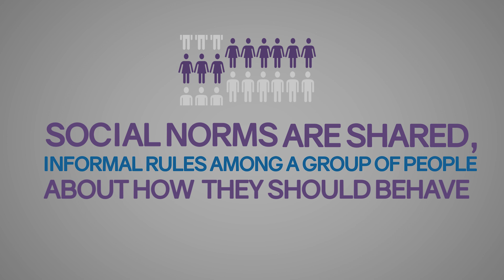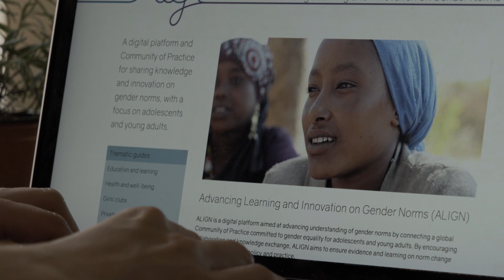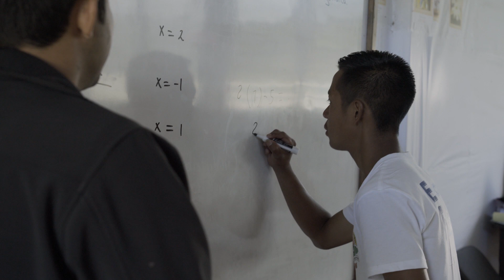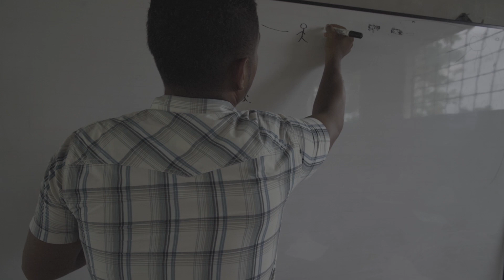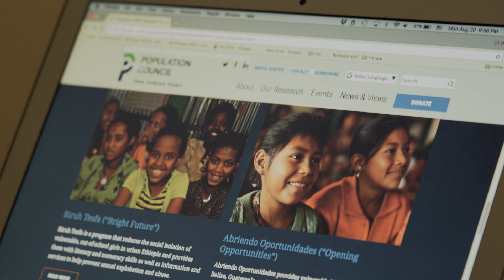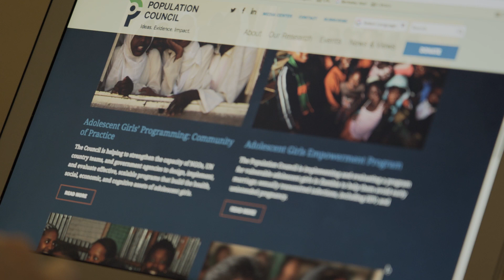Gender norms and education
View this expert video from Erin Murphy-Graham, Professor at the Graduate School of Education, University of California, Berkeley, commissioned by the ALIGN project, discussing ideas and key evidence about gender norms and education, with a focus on international development research and programming.

To learn more, please visit our thematic guide on education and gender norm change